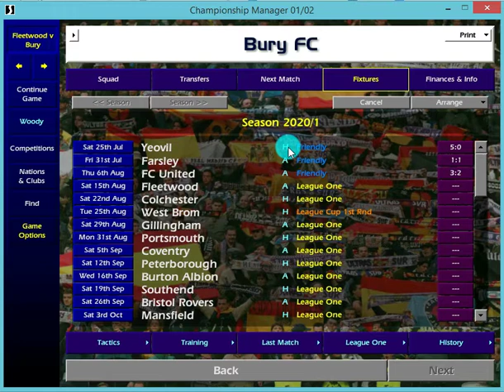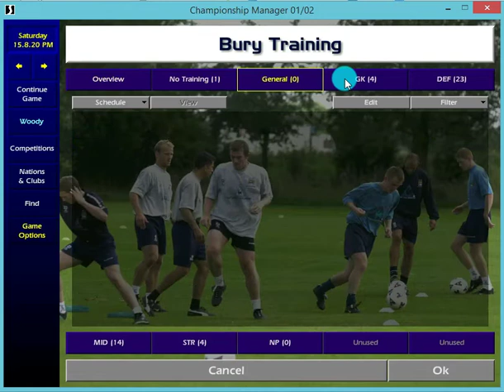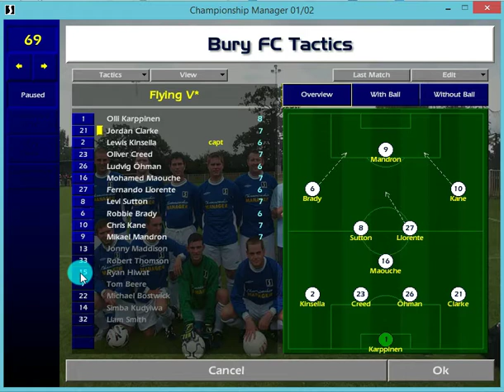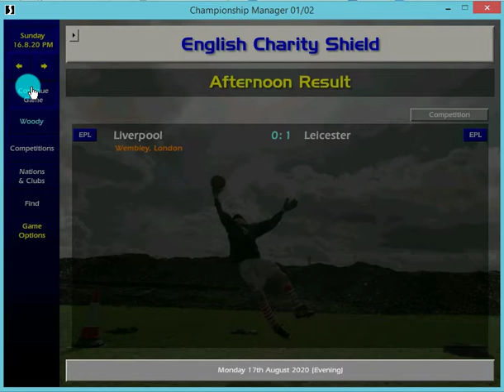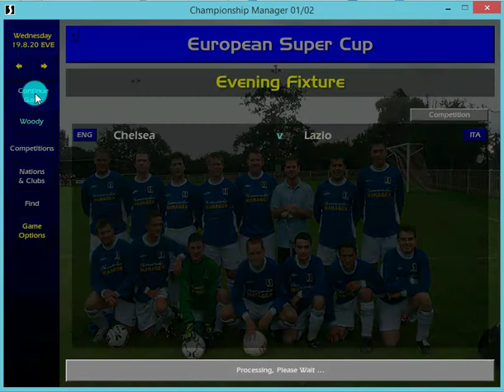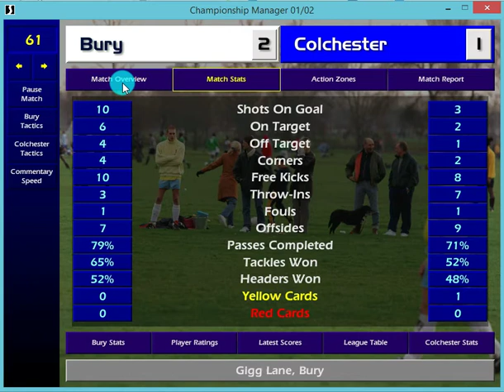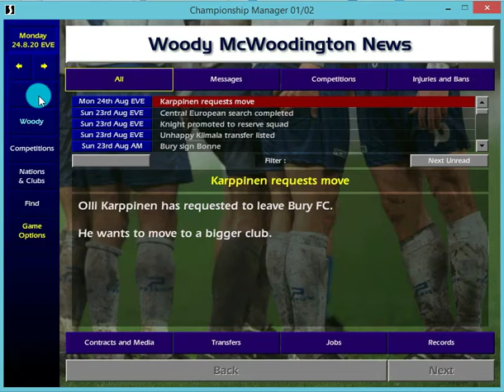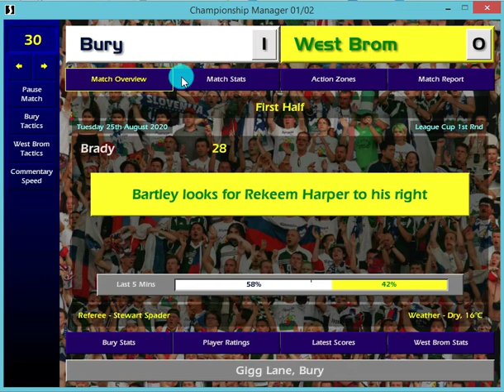Bury FC 2020 2021 #15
Episodes 15. The start of the 2nd season. It’s been a long off season and while the players were sunning themselves on beaches, I was scouring the world for some upgrades to our playing squad.